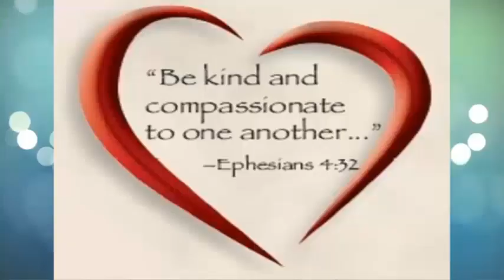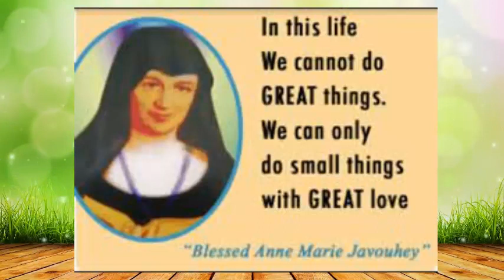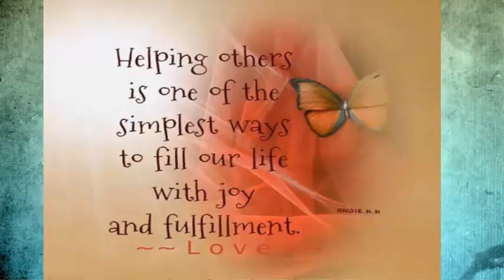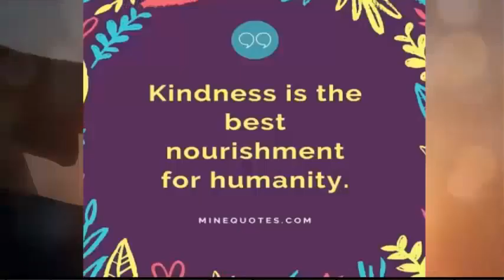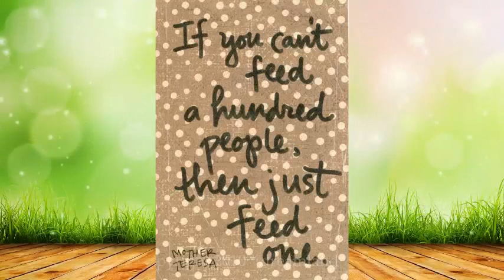Service to Mankind is Service to God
Foundress Feast, 2021 (Sjs,kpa)